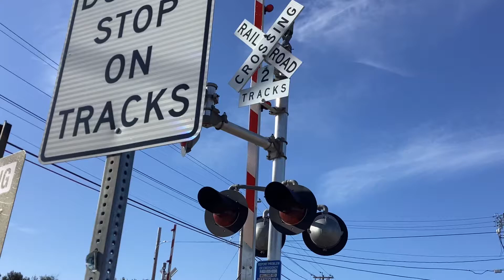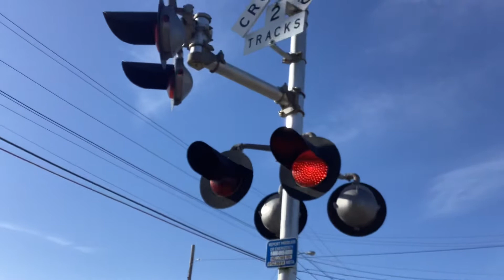Willow Road #1 Railroad Crossing, Ayer, MA (North Side) Video 1